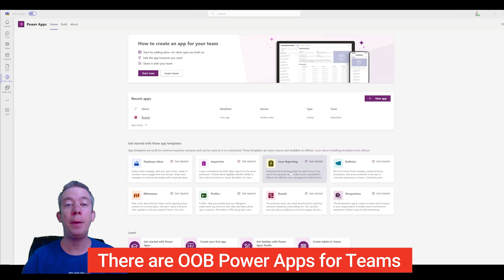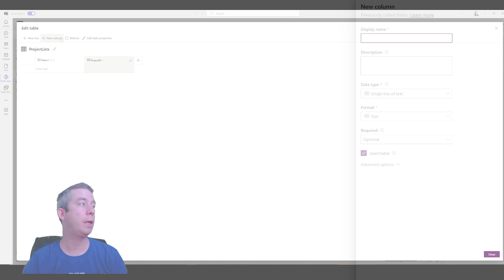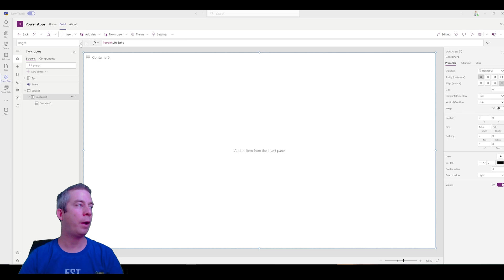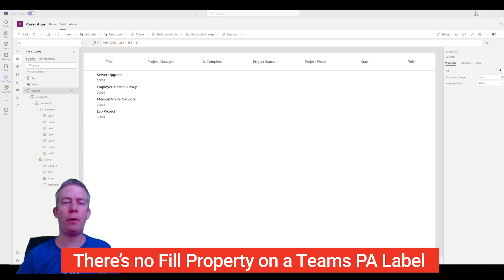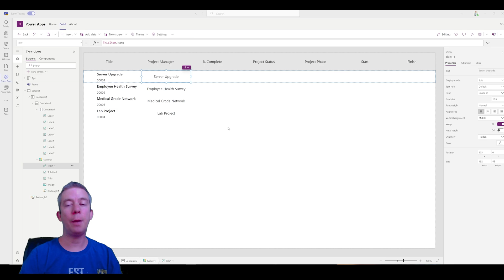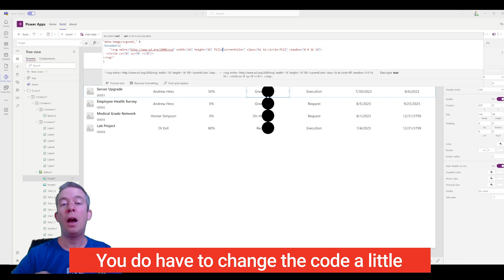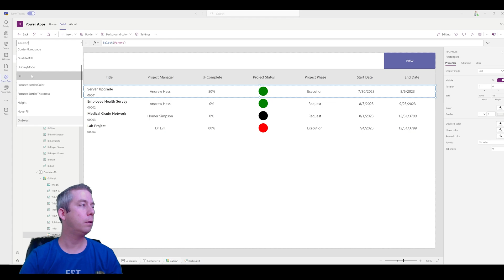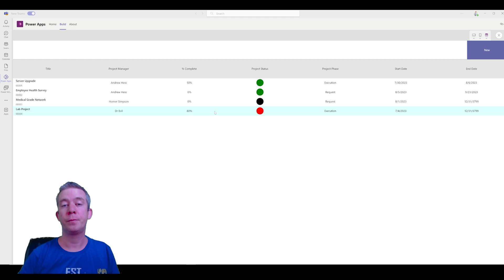Creating Custom Teams Project Management Power App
This is just the start of a large group of Videos where we will be completely creating a MS Teams Project Management Power App and released every Monday!

This video is an example of starting a Power App in Microsoft Teams. Microsoft Teams Power Apps use the Dataverse for Teams connector. Notice this is "Dataverse for Teams" not Dataverse and there are large differences. Do not let a Dataverse for Teams environment intimidate you, I believe this is easier than SharePoint.

One main difference is "Dataverse for Teams" does not require premium licenses as long as the Power App is viewed in Teams. There are also a few limitations.

Dataverse for Teams Apps are available as part of select Microsoft 365 subscriptions with Microsoft Power Platform and Microsoft Teams capabilities, excluding plans for EDU A1 and SUB SKUs.

Angled Brackets were removed so it would be allowed in Video Properties.
"data: image/svg+xml," &
 EncodeUrl(
" svg xmlns=' width='12' height='16' fill='"&ThisItem.ProjectStatus&"' class='bi bi-circle-fill' viewBox='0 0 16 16'
    circle cx='8' cy='8' r='8'/   /svg  "

Date Formula:
Date(Year(ThisItem.Start),Month(ThisItem.Start),Day(ThisItem.Start))

0:00 Introduction
1:04 Provisioning Dataverse for Teams
4:40 Designing a Custom Teams Power App
10:57 Making a Red/Yellow/Green Stoplight SVG
12:35 Aligning the Table to the Header
13:55 Highlighting Selected Value